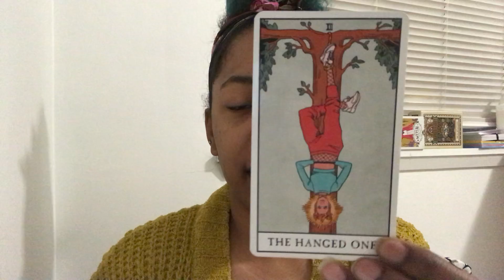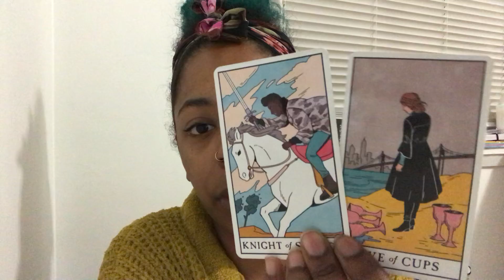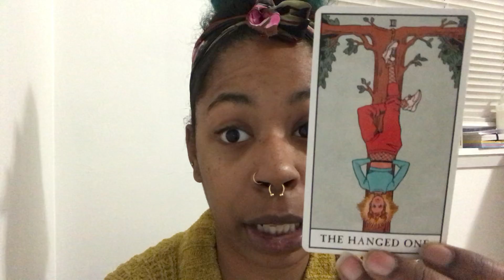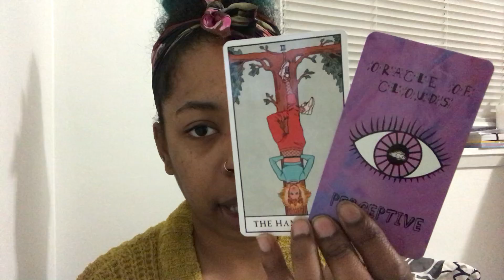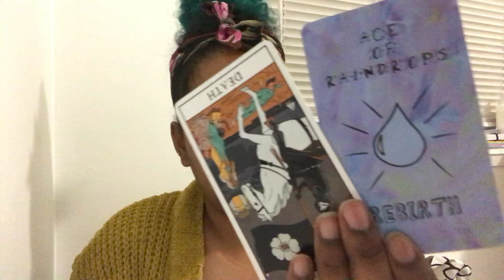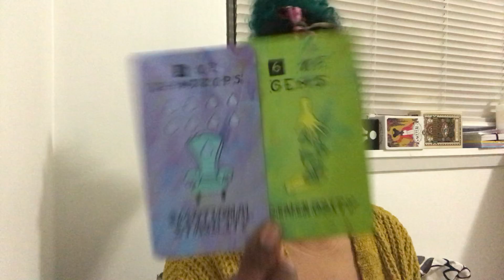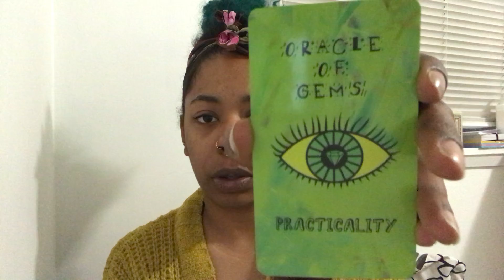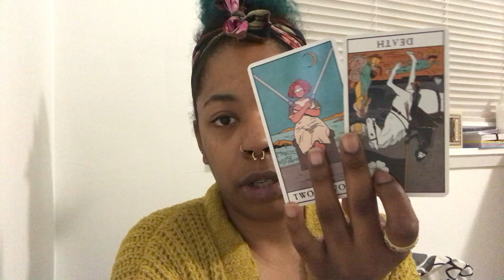🙅🏽‍♀️💉An End to Abuse & Seeing Clearly 👁 What to look forward to 🤩 End of March Reading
My apologies for sound quality!

For personal readings:
Divinity Reading

Remember, don’t try to make anything fit if it doesn’t apply to you! The energies may be vice versa—we all have feminine & masculine energy. Always it may resonate with your past, present, future, a mixture of all 3 OR not at all in some cases!

ALWAYS check your Sun, Moon, Ascendant/Rising, Venus & Jupiter signs for additional insight!

See how to find those placements in your Natal chart here:
How to pull your birth/natal chart ☀️🌙✨

Jewelry or rollerballs or other product orders